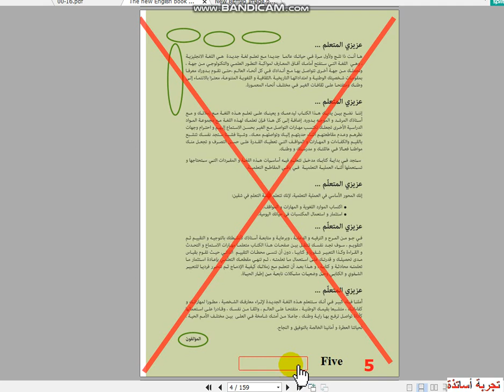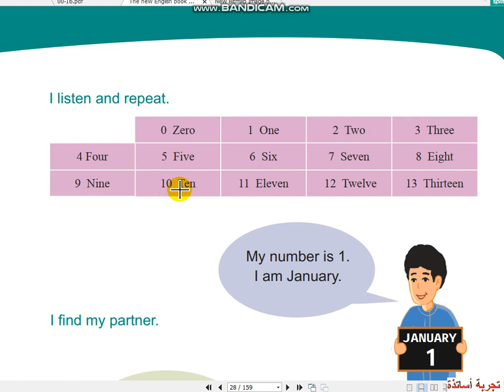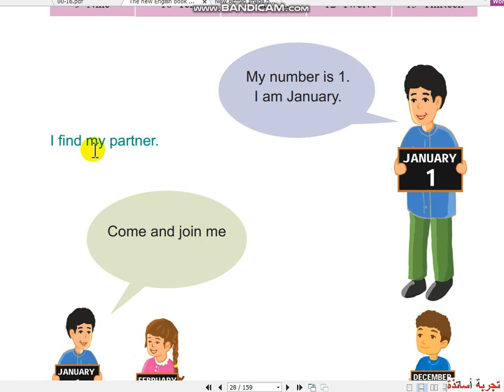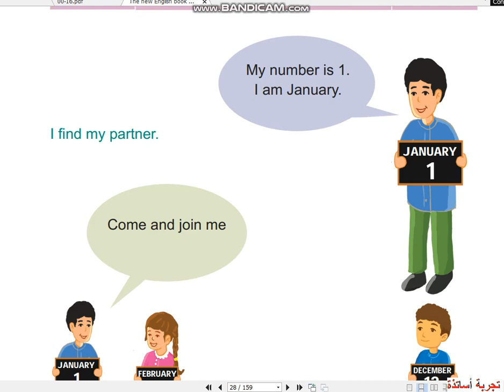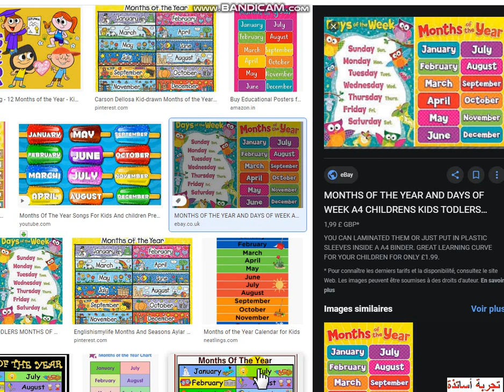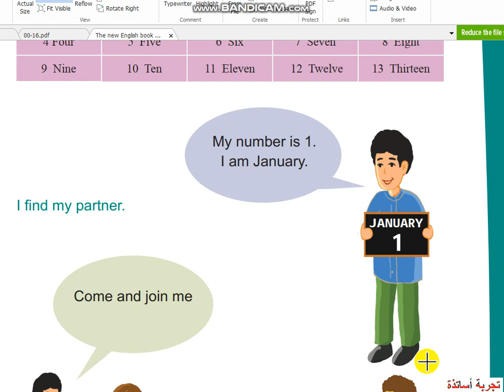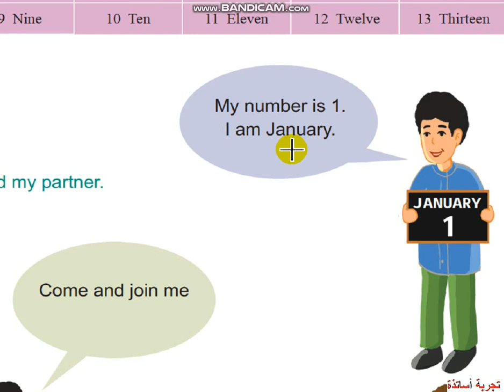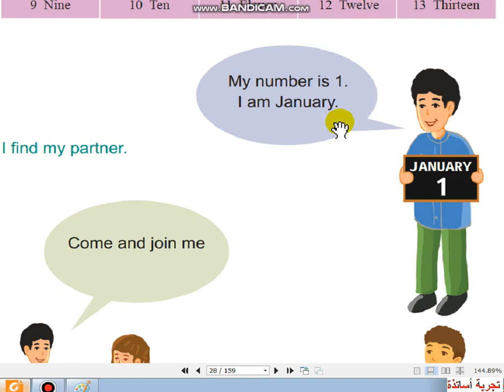أولى متوسط إنجليزية التحضير من الكتاب المدرسي للصفحة 29 فيدو